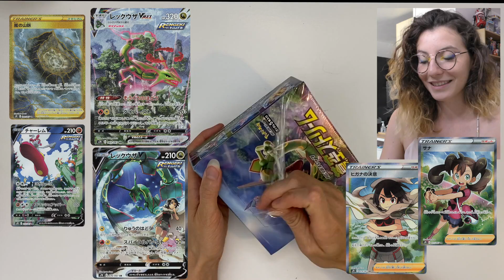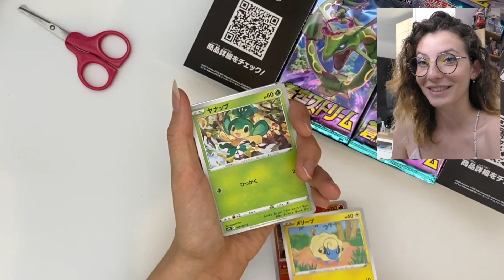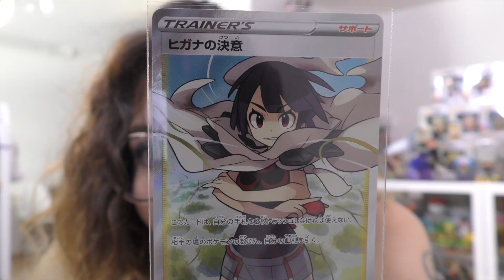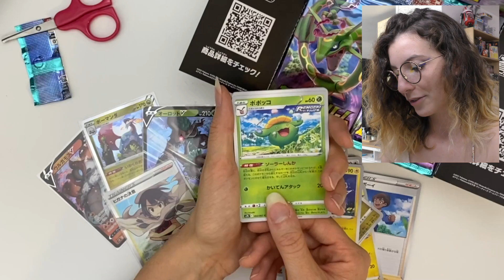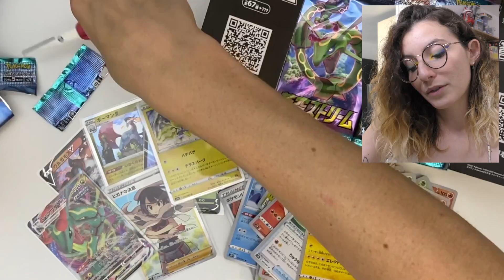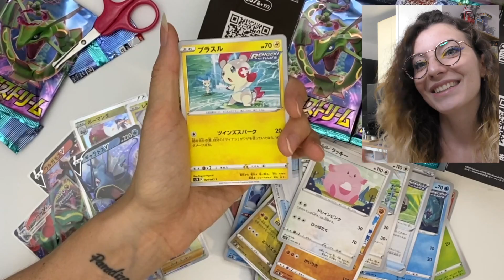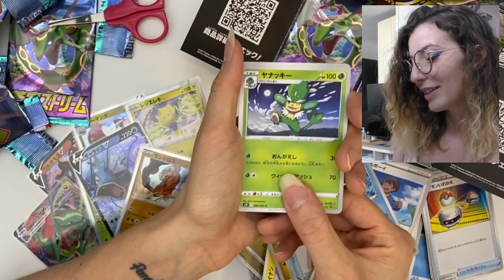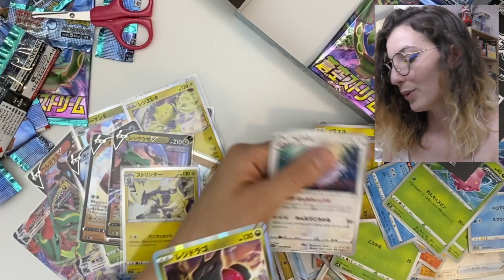S7R : Les cartes Pokémon avec Rayquaza ! (Japonaises)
Helloooo et bienvenu dans cette ouverture de cartes japonaises à la découverte de l'extension S7R qui fait partie d'Evolution Céleste !
Merci encore pour votre soutien et pour les 5000 abonnés !

Je suis très heureuse de cette ouverture et très reconnaissante pour cette collaboration avec Cardotaku !
Le site est basé au Japon et propose un large choix de cartes

See you :)